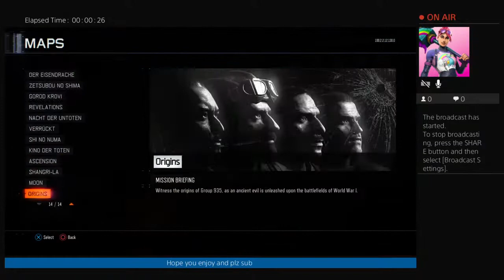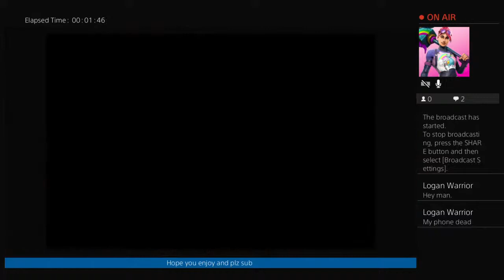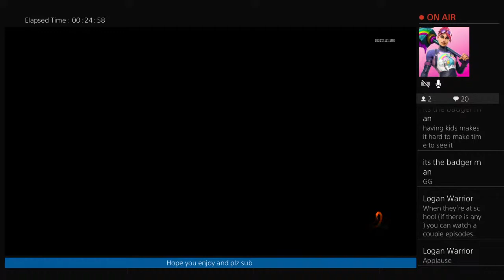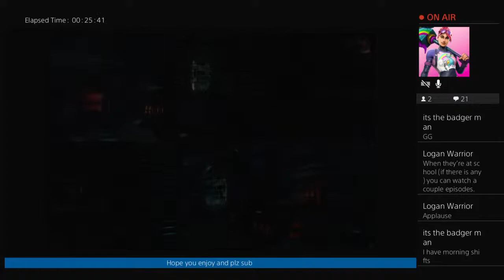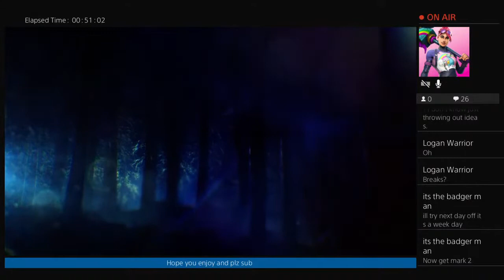2 box plus 2